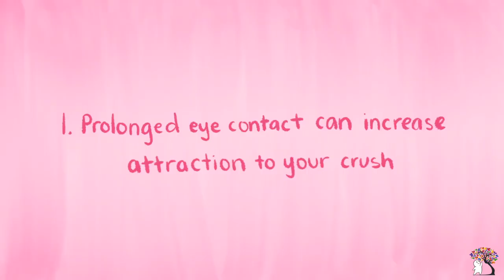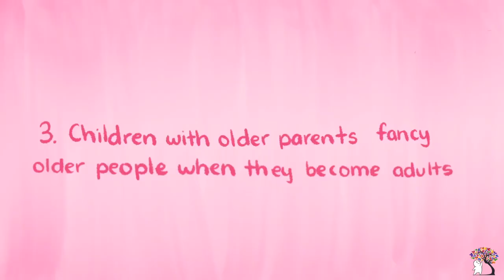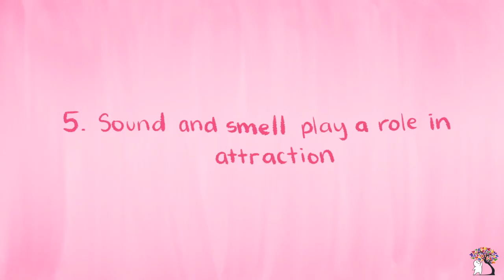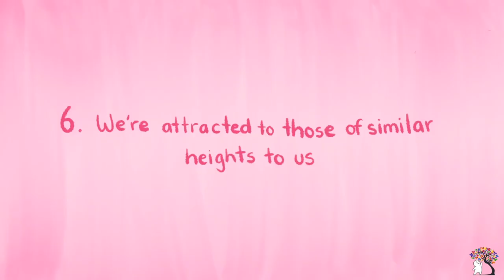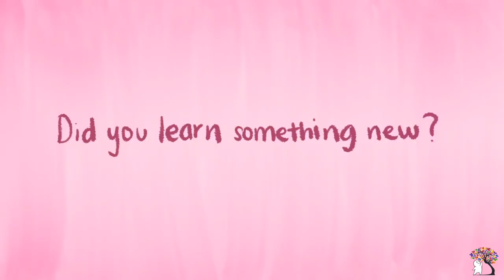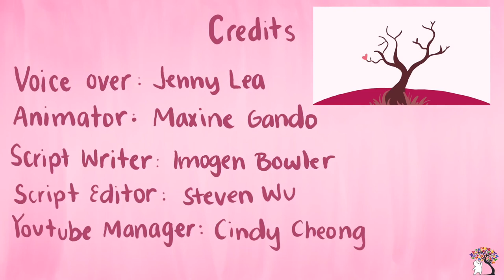8 Psychological Facts about Crushes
This video is under Creative Common (CC).
8 Psychological Facts About Crushes
So who are you crushing on?

Here are the sources for anyone who wants to read about them. Just look them up via peer-reviewed journals database like google scholar:

1) prolonged eye contact = stronger attachment and increased affection (Kellerman, Laird, et al, 1989)
2) "opposites attract" - women are naturally more attracted to those with different HLA-complexes (genetic blueprints) (Kromer, Hummel, Croy et al, 2016).
3) children with older parents go on to find older people more attractive when they're adults (Perrett et al, 2002).
4) those with symmetrical faces tend to be viewed as more attractive (Grammer & Thornhill, 1994).
5) both sound and smell play a part in attraction (Groyecka et al, 2017).
6) we're attracted to those of a similar height to us, due to genetics (Tenesa et al, 2016).
7) the color red makes women more attractive to men (ScienceDaily, 28th October 2008).
8) filling in love releases chemicals that make us feel good, cheeks flush, palms sweat and heart race (ScienceDaily, 6th Feb 2014).